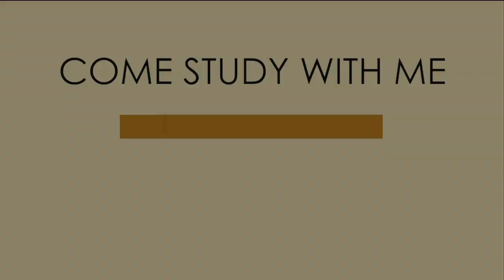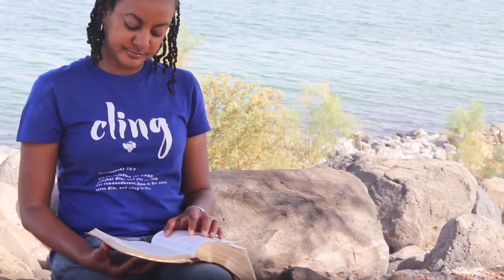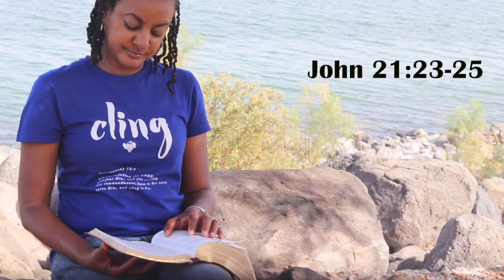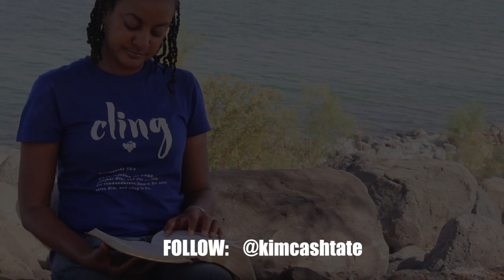CLING | John - Ch. 21 | Come Study With Me